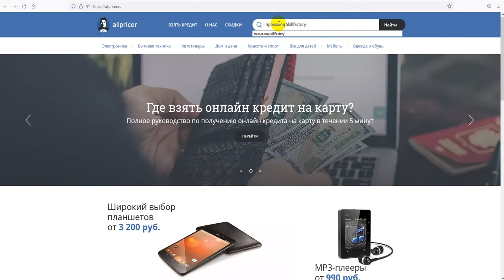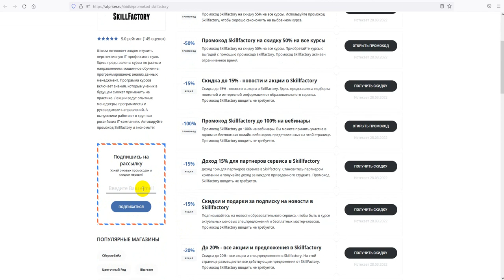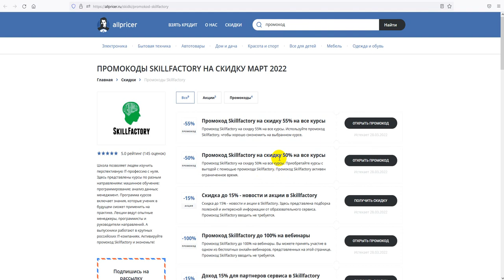Промокод СкиллФэктори на первый заказ - Купон СкиллФэктори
Как получить скидку СкиллФэктори в 2022 по промокоду? Получаем промокод на СкиллФэктори 2022: промокод СкиллФэктори на первый заказ, скидки и акции. Как получить промокод СкиллФэктори? Поиск промокодов СкиллФэктори можно на сайте, ссылка выше в описании! Для активации необходимо нажать "открыть промокод СкиллФэктори ", либо получить скидку для интернет-магазина СкиллФэктори .
Промокоды СкиллФэктори на скидку - активируйте, время действия промокодов ограничено! Предложения постоянно обновляются!
Как получить промокод СкиллФэктори в 2022? Все рабочие промокоды на скидку на СкиллФэктори 2022, А также промокоды, купоны, бонусы, секретные акции, Скидки. Промокоды на первую покупку для новых пользователей. Всё для выгодных покупок в интернет магазине СкиллФэктори . Сравнивай цены и выбирай где выгодней!